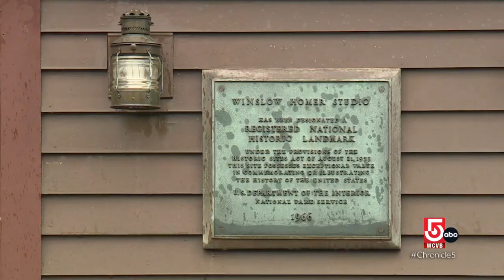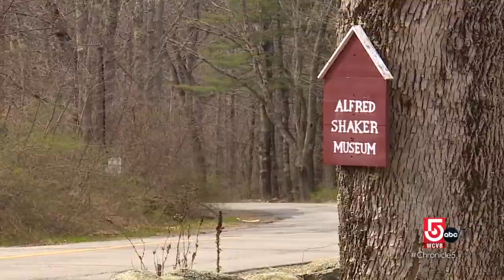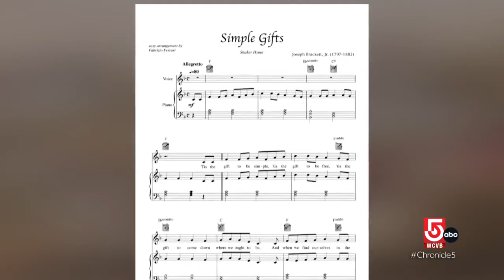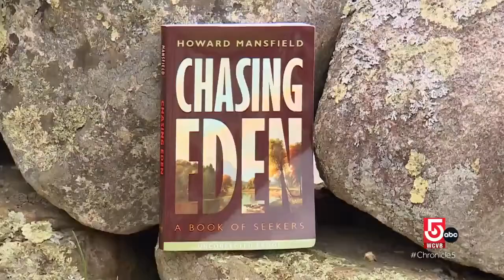Art, theater, and the historic Shaker community in southern Maine